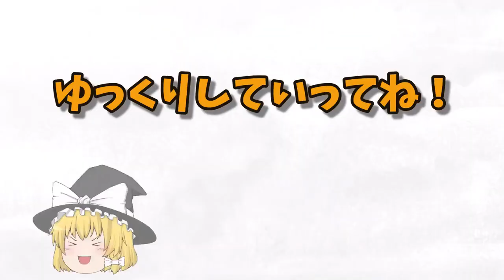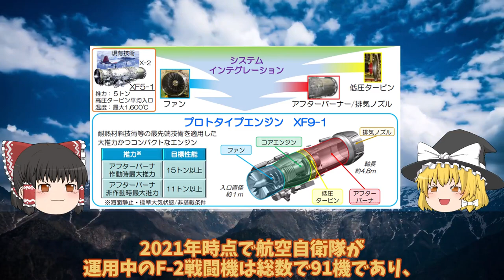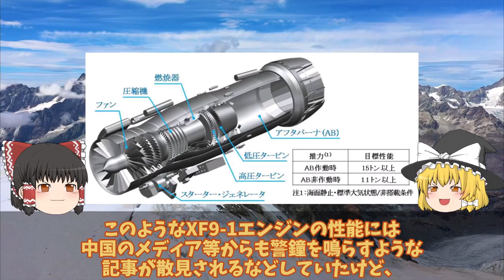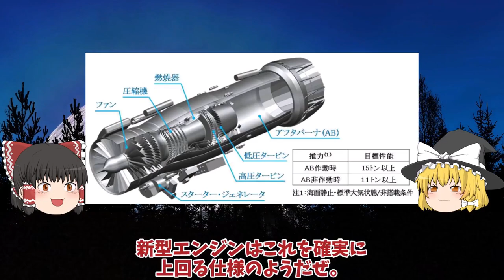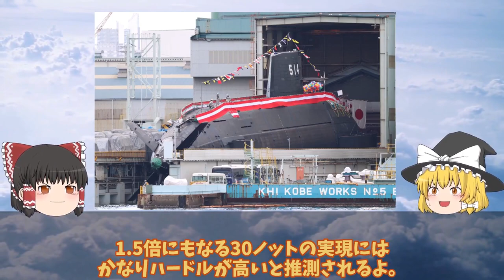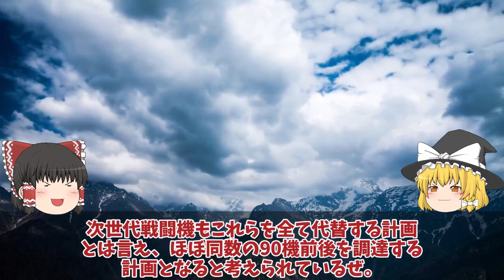【ゆっくり解説・軍事News】自衛隊最強スペシャル 日本IHIが開発したXF9推力15t超え！双発エンジンに機体も小型化？ロールス・ロイス社との・・・【スペシャル・特集】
1 F3戦闘機開発は双発エンジン機体も小型化IHIが開発したXF9推力15t超え!F3エンジンはロールス・ロイス社

2海自護衛艦かがの艦首がついに四角F35B艦載改修計画も最終段階か！改修費52億円は伊達じゃない？

3三菱F3戦闘機開発計画に赤信号F3戦闘機開発は日英伊共同開発か！XF9エンジンが水素へ進化する・・・

4海自F35B護衛艦いずも・かがの運用に赤信号点灯南西諸島防衛に新田原基地や馬毛島!運用は海自と空自どちらが対応・・・

5海自はぐげいを凌ぐ次期潜水艦建造世界屈指の静粛性は原潜をも超えた!次世代燃料電池誕生で潜航深度1000超え・・・

6日本F3戦闘機開発でまさかの米国切り日英伊共同開発はすでに不安要素!純国産へロッキード社の技術支援無し

引用・転載「出典：海上自衛隊ホームページ」
引用・転載「出典：航空自衛隊ホームページ」
引用・転載「出典：陸上自衛隊ホームページ」